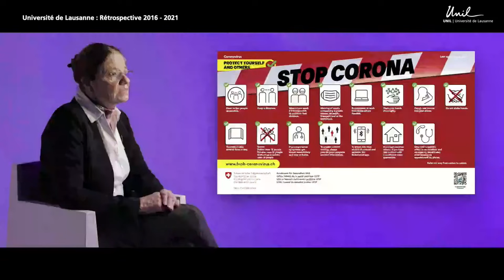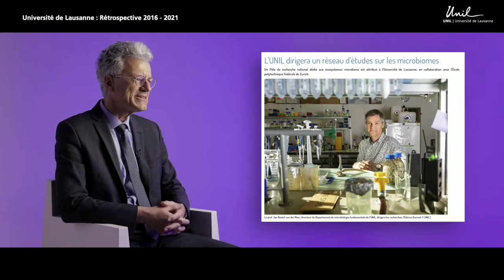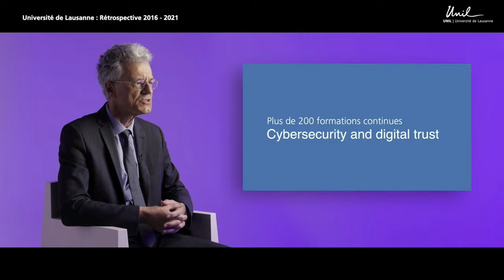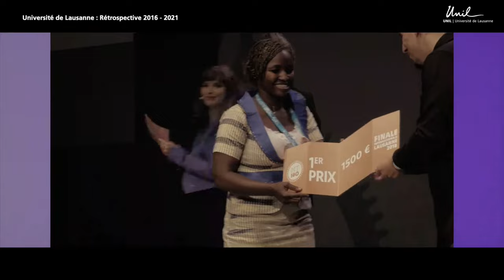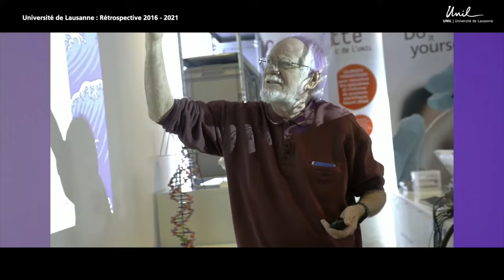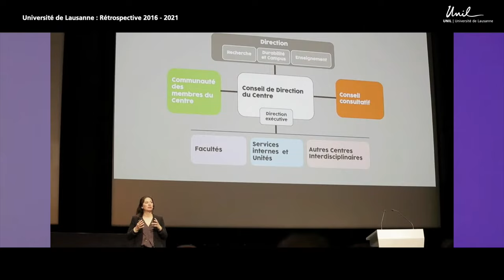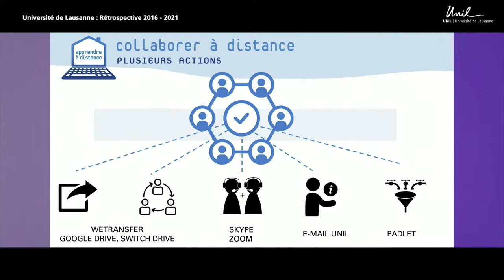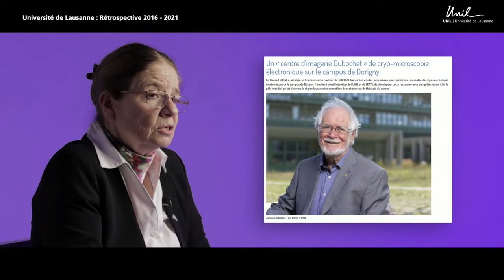UNIL | Dies academicus 2021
(Re)vivez la cérémonie du Dies academicus 2021, diffusée en direct du Vortex.

Nouria Hernandez, Rectrice de l’Université de Lausanne, a le plaisir de vous convier à la cérémonie du Dies academicus 2021. La manifestation traitera cette année du thème très actuel de l’incertitude.

Elle sera également pour la Direction, qui arrive au terme de son mandat, l’occasion de présenter les réalisations majeures de son quinquennat.

00:08 INTRODUCTION

ALLOCUTIONS

04:27 Monsieur Marc-Olivier BOLDI
Président du Conseil de l’Université

09:40 Madame Léa PACOZZI
Coprésidente de la Fédération des associations d’étudiant·e·s (FAE)

15:22 Madame Cesla AMARELLE
Conseillère d’État, Cheffe du Département de la formation, de la jeunesse et de la culture du Canton de Vaud

28:43 MUSIQUE - GUSTAV ACADEMY

32:45 Professeure Nouria HERNANDEZ
Rectrice de l’Université de Lausanne

DOCTORATS HONORIS CAUSA

42:53 DHC - Faculté des lettres
Professeure Jacqueline AUTHIER-REVUZ
Université Sorbonne Nouvelle

46:51 DHC - Faculté des hautes études commerciales
Professeure Bin YU
Université de Californie, Berkeley

49:40 DHC - Faculté des géosciences et de l’environnement
Professeure Gerta KELLER
Université de Princeton

57:01 MUSIQUE - GUSTAV ACADEMY

01:00:49 PRIX DE LA SOCIÉTÉ ACADÉMIQUE VAUDOISE
Monsieur Moctar DEMBÉLÉ
Faculté des géosciences et de l’environnement

01:04:02 PRIX DE LA VILLE DE LAUSANNE
Monsieur Caleb ABRAHAM
Faculté des lettres

01:07:01 PRIX DE L’ÉTAT DE BERNE
La Gustav
Académie pour les musiques actuelles

01:12:53 PRIX DE L’UNIVERSITÉ DE LAUSANNE
Professeur Thomas RÖMER
Administrateur du Collège de France
Professeur honoraire de l’Université de Lausanne

01:16:44 FILM RETROSPECTVE LEGISLATURE 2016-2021

01:26:50 PASSATION DE TEMOIN ENTRE L'ANCIENNE ET LA NOUVELLE DIRECTION

01:30:45  MUSIQUE - GUSTAV ACADEMY